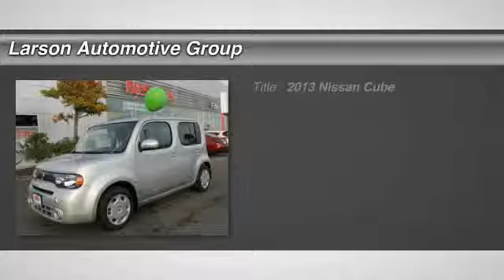2013 Nissan Cube Puyallup WA N1439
2013 Nissan Cube S

2001 N. Meridian

Cube 1.8 S, 4D Wagon, and CVT. A total gas saver. Loads of fun. Wow! What a nice smaller wagon. This wonderful-looking and fun 2013 Nissan Cube has a great ride and great power. I really enjoyed driving it. It&#39;s very clean, almost new, and really fun to drive. It has only been gently used and has low, low mileage. They don&#39;t come much fresher than this! Only at Nissan of Fife!!